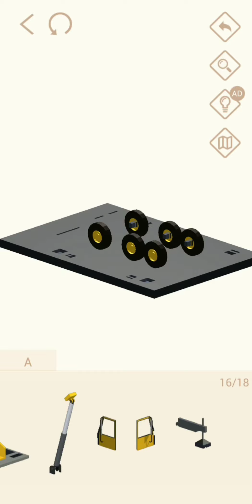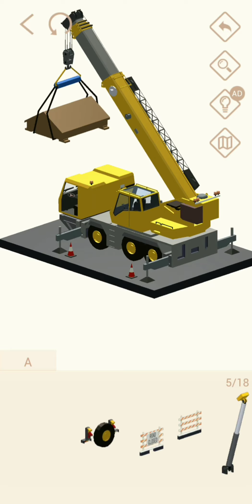POCKET WORLD 3D. FESTIVAL CELEBRATION, MUNICH OKTOBERFEST PART 37 Walkthrough